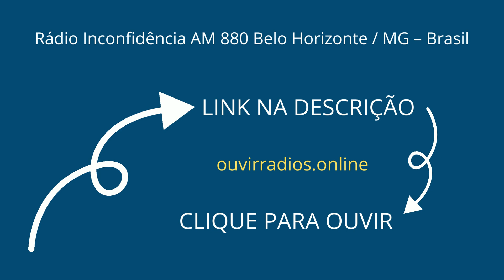Rádio Inconfidência AM 880 Belo Horizonte / MG – Brasil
Informações da Rádio
Rádio Inconfidência AM 880
Segmentos: Jornalismo(all news), Esportes, Futebol
Cidade: Belo Horizonte
Região: Capital Belo Horizonte
Estado: Minas Gerais
País: Brasil